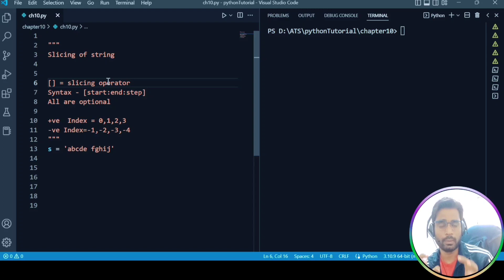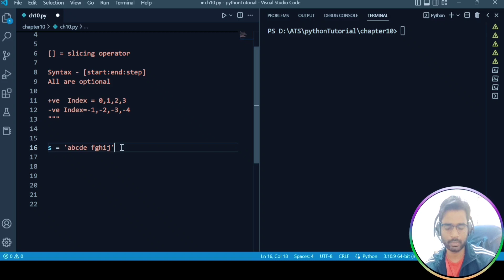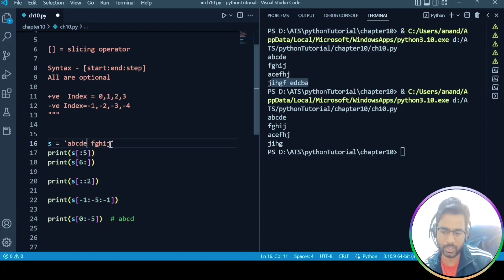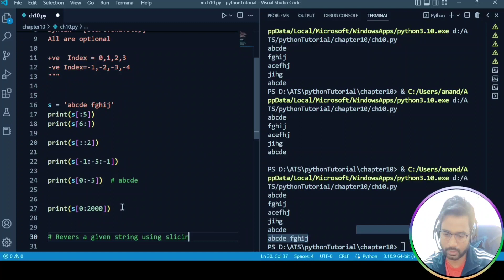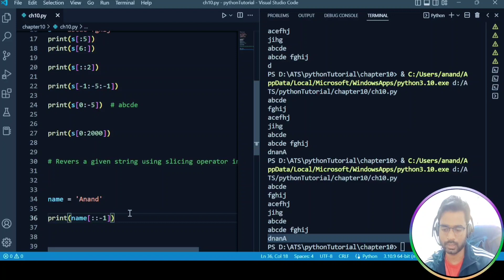string slicing in python | slicing operator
In this video we will discuss slicing operators in python.

how to slice a string in python?

Andy Tech Show
Talks about education, technology and careers